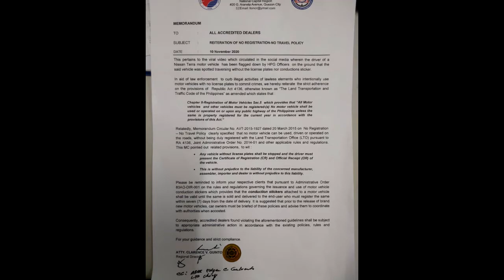Illegal Toyota Land Cruiser Philippines. No License Plate. No Conduction Sticker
Location: The Fort Strip Parking

The vehicle is violation of: REPUBLIC ACT NO. 4136 AN ACT TO COMPILE THE LAWS RELATIVE TO LAND TRANSPORTATION AND TRAFFIC RULES, TO CREATE A LAND TRANSPORTATION COMMISSION AND FOR OTHER PURPOSES

CHAPTER V -Penal and Other Provisions
ARTICLE I - Penalties
SECTION 56. Penalty for Violation. – The following penalties shall be imposed for violations of this Act:
(d) Driving a motor vehicle with delinquent, suspended or invalid registration, or without registration or without the proper license plate for the current year, three hundred pesos fine or imprisonment not exceeding fifteen days, at the discretion of the court.